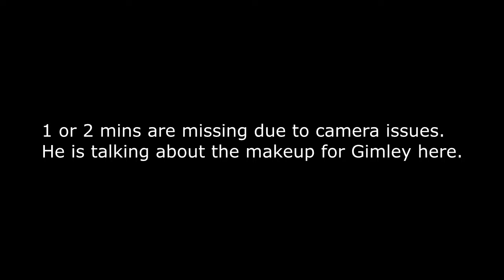John Rhys Davies Panel - Audio Only -Edmonton Expo 2017